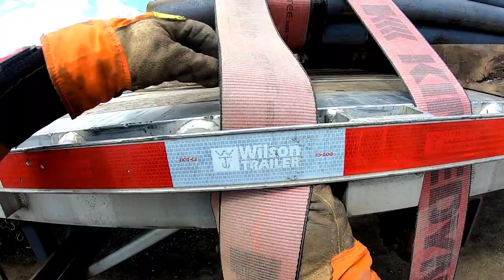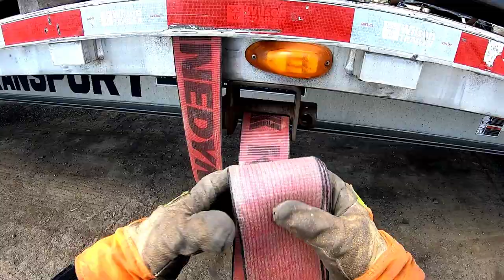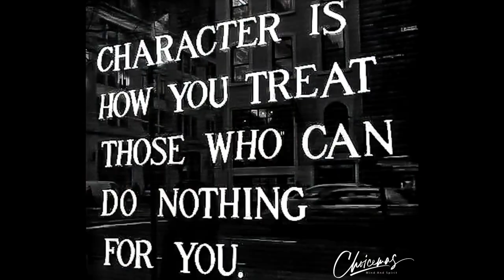Help The Next Driver! | Gut/Belly Wrap | Strap Down Steel Rods | CHOICEMAS